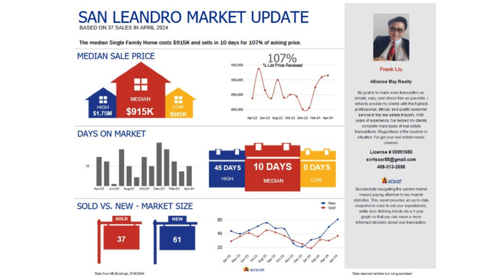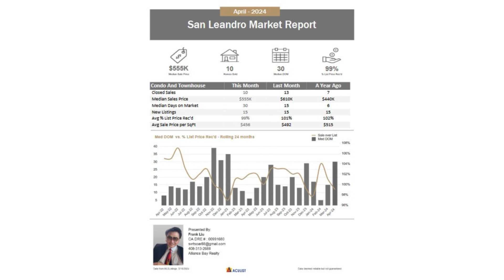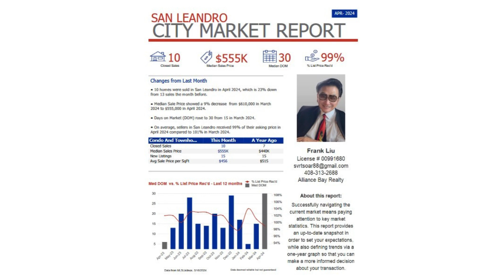Homatch.AI | Frank Liu | San Leandro, CA 94577 | April 2024